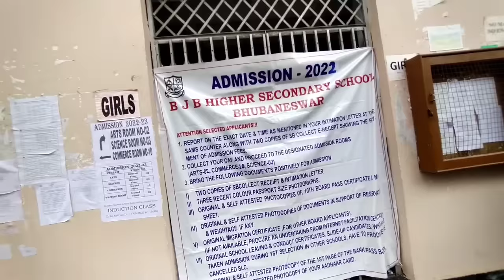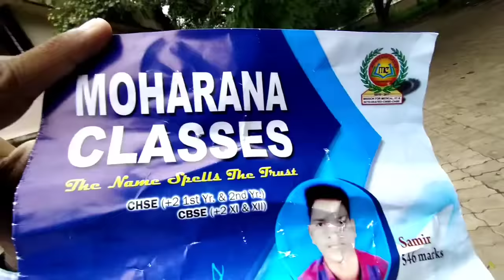Bjb College Vlog ।। Helpful Content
bjb bjbcollege odiafriendsvloger collegevlog bhubaneswar Bjb College Vlog ।। Helpful Content

 ଶେଷରେ ନାଲି କଲର ଚ଼ିହ୍ନ ଟାକୁ ଟିକେ କେଞ୍ଚିଦେବେ😊